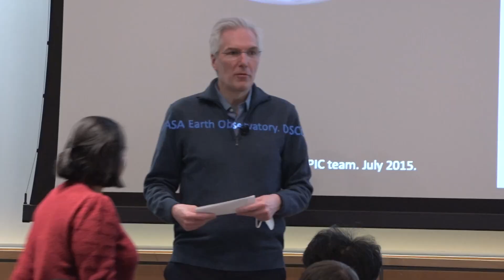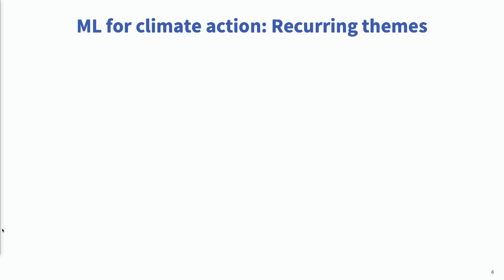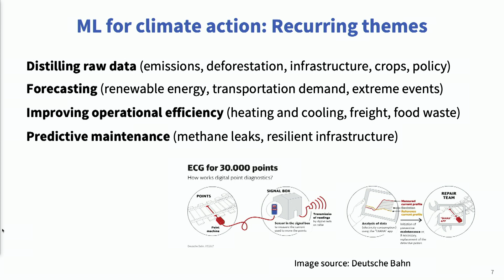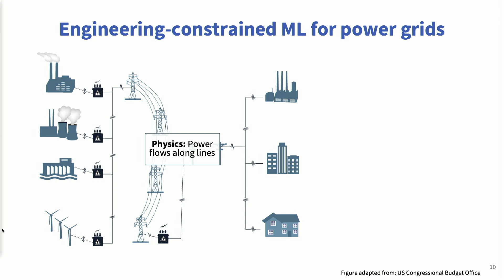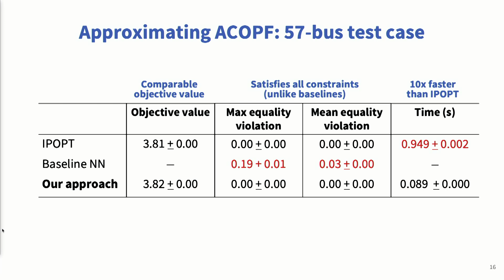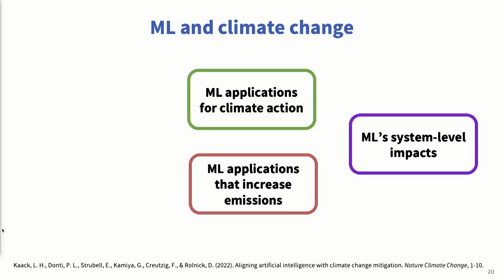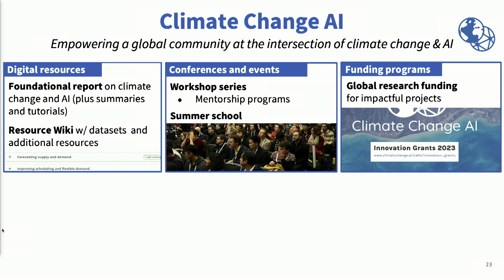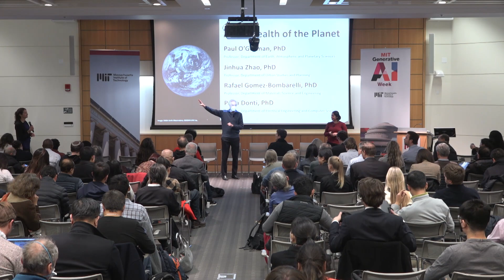Tackling Climate Change with Machine Learning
Professor Priya Donti of MIT’s EECS and LIDS, and co-founder and chair of Climate Change AI discusses the current landscape of machine learning’s impact on climate change.